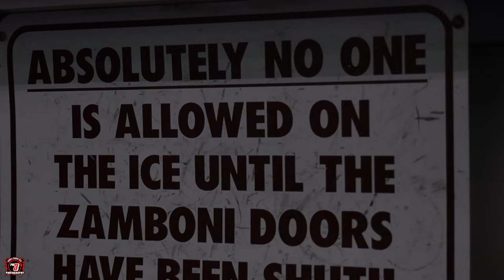Aquinas Hosts Miami in game 2 of the weekend!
`Southside Ice arena held Aquinas and Miami Women's hockey for night two of action. Here are the highlights from the November 13th matchup!

Pillar- Throwdown